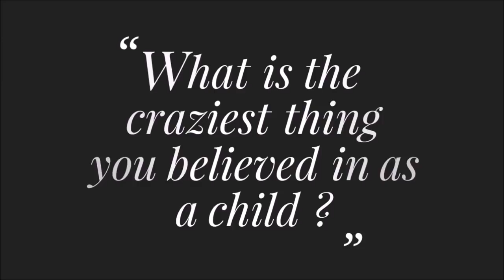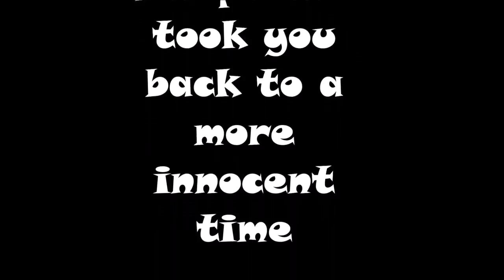What we believed in : HAPPY CHILDREN'S DAY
The cool people who agreed to do this video are
Tvaritha
Supritha
Shashank
Sai Krupa
Pravanthika
Keerthana
Pranav
Divya Meena
Nabeel
Aparajitha
Mythreyi
Praveen
Sameera
Ram
Varsha
Swetha
Sadhaana
Sai Vishwanath
Harshavardhan
Lakshmi
Harshitha
Nandhini(hers is the cool illustration)